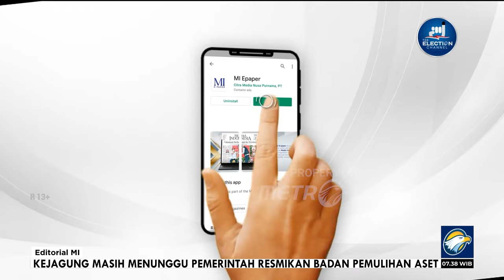Bedah Editorial MI - Ordal yang Menyebalkan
CALON Presiden Anies Baswedan membuat kehebohan di jagat dunia maya saat menjalani debat capres putaran pertama dua hari lalu. Dalam debat tersebut, capres nomor urut 1 itu mengungkapkan adanya fenomena ordal (orang dalam) untuk bisa mendapatkan pekerjaan atau posisi.

Bagi capres yang diusung Partai NasDem, Partai Keadilan Sejahtera (PKS), dan Partai Kebangkitan Bangsa (PKB) tersebut, maraknya ordal ini bisa merusak tatanan negeri ini ke depannya.

"Fenomena ordal ini menyebalkan, di seluruh Indonesia kita menghadapi fenomena ordal (orang dalam). Mau ikut kesebelasan ada ordalnya, mau jadi guru ordal, mau masuk sekolah ada ordal, mau dapat tiket konser ada ordal, ada ordal di mana-mana yang membuat meritokratik enggak berjalan, yang membuat etika luntur,” kata Anies.

Publik luas pun paham penyematan istilah ordal ini merujuk kepada cawapres nomor urut 2 Gibran Rakabuming Raka yang mendampingi Prabowo Subianto. Putra sulung Presiden Joko Widodo itu bisa mendapatkan tiket cawapres setelah Mahkamah Konstitusi mengubah syarat untuk menjadi capres-cawapres dengan menambah frasa 'pernah atau sedang menjadi pejabat publik yang dipilih melalui pemilu dan pilkada' meski belum berumur 40 tahun.

Putusan itu dinilai bisa mulus karena Ketua Mahkamah Konstitusi Anwar Usman ialah adik ipar Presiden, yang berarti paman Gibran. Berbagai kalangan lalu mendesak agar ada Mahkamah Kehormatan MK guna mengadili Anwar Usman dan para hakim MK karena diduga melanggar etika dalam putusan tersebut. Anwar disebut-sebut sebagai ordal yang memiliki konflik kepentingan demi memuluskan aturan buat keponakannya itu. MKMK pun memvonis Anwar bersalah melakukan pelanggaran etik yang berat.

Dalam konteks yang lebih luas, fenomena ordal yang diungkapkan Anies itu memang benar adanya. Pernyataan itu bukan sekadar pepesan kosong tanpa bukti, apalagi hanya pernyataan politik demi mendulang dukungan. Bahkan, kalangan anak muda dan mahasiswa, komunitas yang melahirkan diksi ini, sudah fasih betul apa dan bagaimana praktik ordal dilakukan.

Bagi kaum muda, kerap muncul kritik bahwa agar bisa mendapatkan posisi atau pekerjaan yang diidamkan, cukup dengan memiliki akses ordal. Tidak perlu pintar atau berprestasi, asal ada ordal, semua urusan lancar.

Di sisi lain, sebenarnya akses yang dimiliki individu terhadap keberadaan ordal memang tidak sepenuhnya buruk. Di banyak negara yang menganut sistem meritokrasi dalam proses rekruitmen kerja dan politik pun, penggunaan ordal digunakan untuk memudahkan perusahaan atau partai politik mengetahui latar belakang kandidat pekerja atau calon anggota parpol.

Namun, praktik ini masih bisa ditoleransi selama faktor meritokrasi atau prestasi tetap menjadi acuan bagi perusahaan, birokrasi, maupun institusi politik, ketika merekrut seseorang untuk menduduki posisi tersebut. Bukan seenaknya mengubah aturan agar orang yang direkomendasikan lolos, atau mengabaikan sama sekali kemampuan sesorang untuk dipertandingkan.

Karena itu, apa yang diucapkan Anies dalam debat putaran pertama ini perlu menjadi perhatian semua bahwa dalam takaran tertentu, ordal sudah serupa korupsi. Penggunaan ordal demi memuluskan jalan posisi serupa dengan mengamputasi bibit-bibit unggul yang mestinya mengisi jahatan-jabatan publik.

Jangan sampai kita membiarkan mereka yang punya akses luas di kekuasaan seenaknya memperkosa aturan demi kepentingan jangka pendek. Aturan dan hukum yang dihasilkan mestinya menjunjung etika. Bila etika diabaikan bahkan dihiasakan oleh mereka yang mestinya memjadi teladan, ordal akan terus merajalela dan negeri ini akan diurus oleh para pecundang.